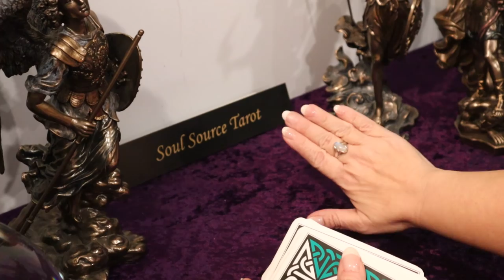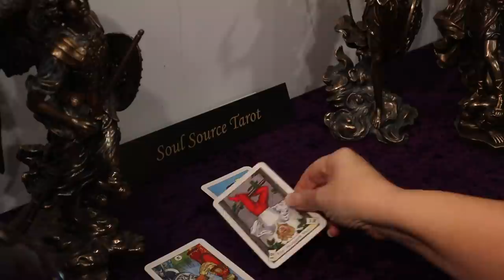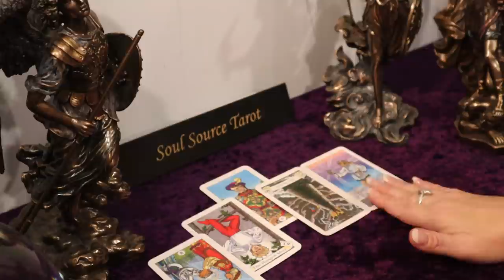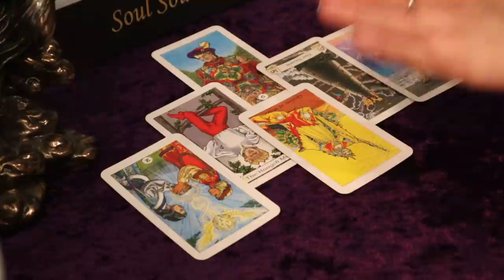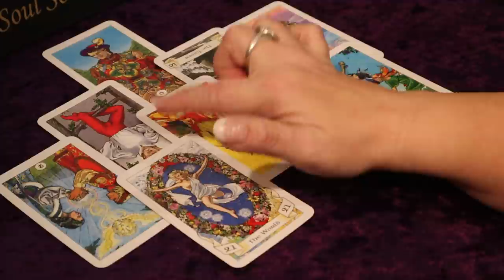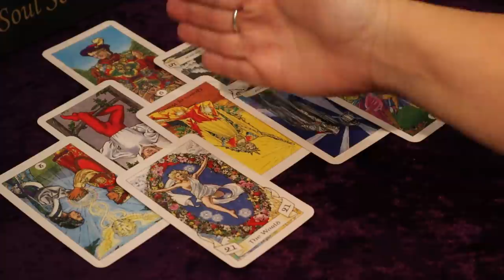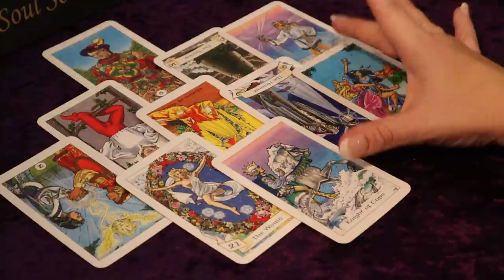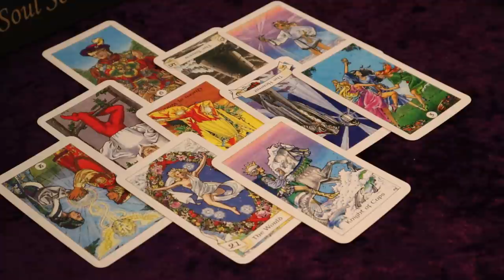The Daily Vibe ~ Looking for a Lover ~ Daily Tarot Reading